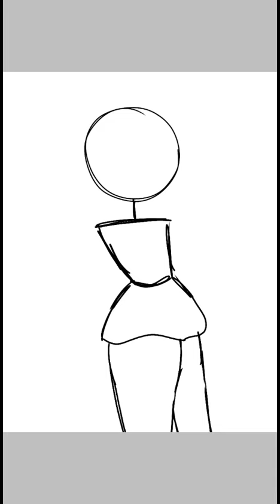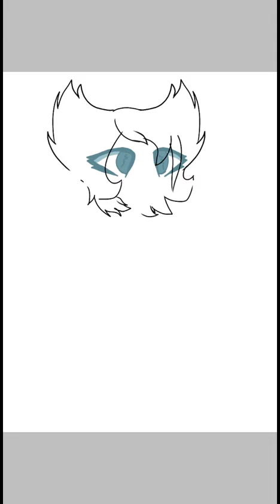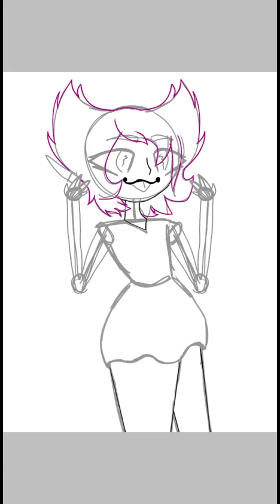New oc (mha)